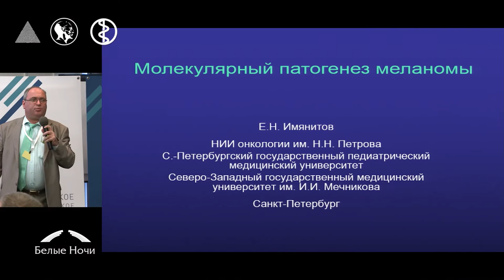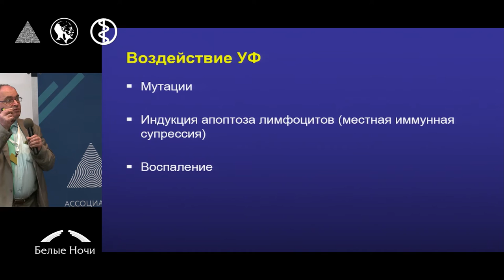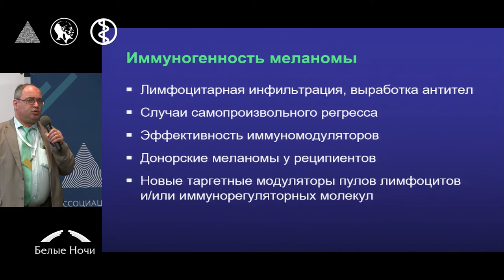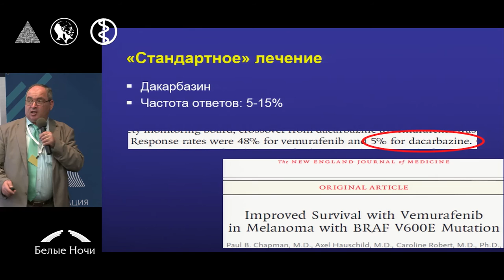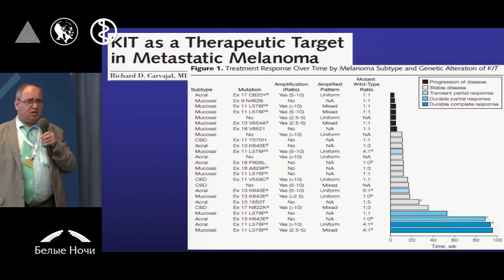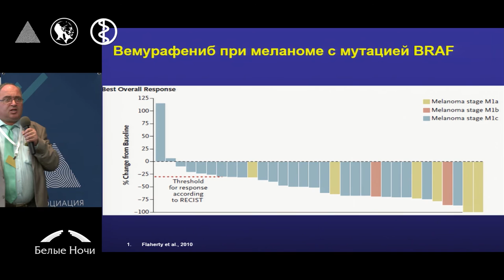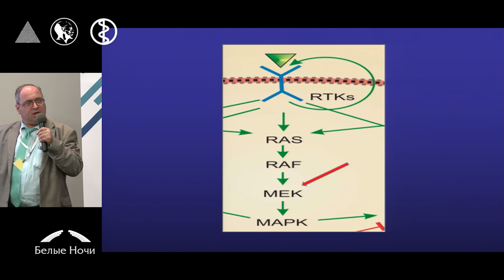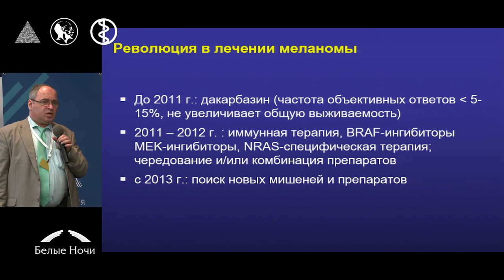Молекулярная патология при меланоме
Евгений Наумович Имянитов (Санкт-Петербург)
Европейская школа онкологии «Меланома»